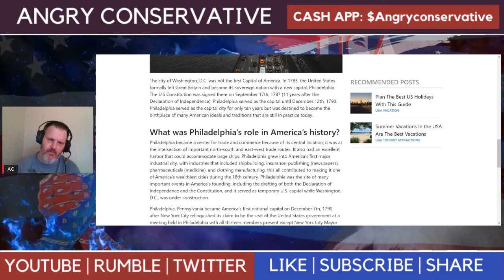U S Constitution answer #27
This is the answer to question number 27